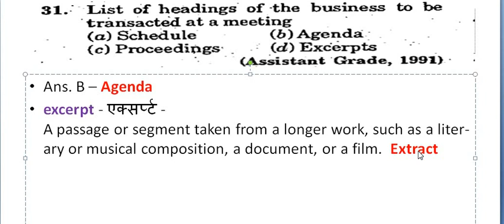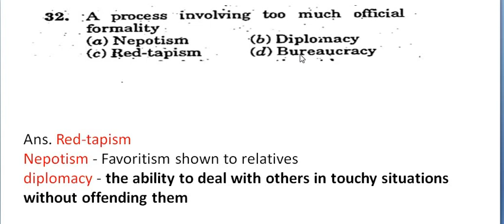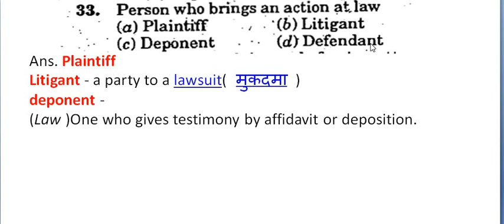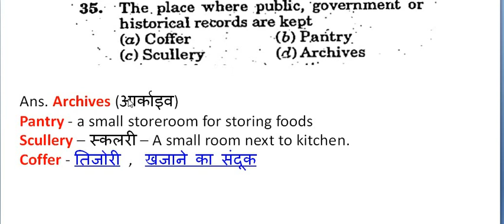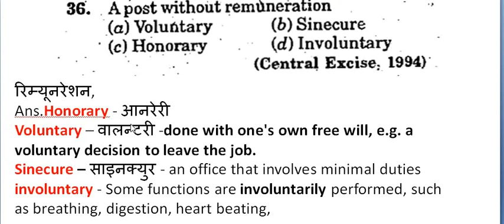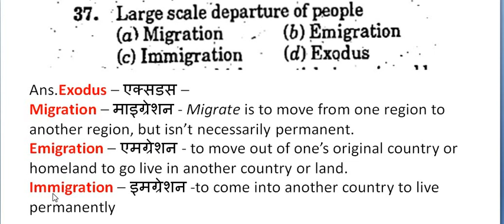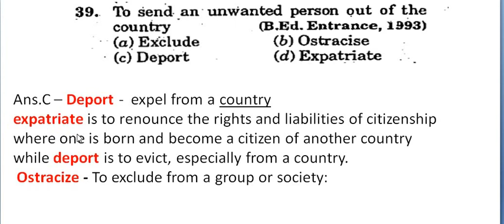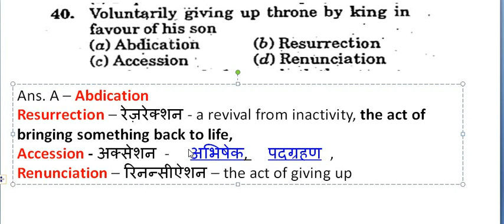One word Substitution Part 4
one word substitution, one word substitution ssc cgl, bank CAT
Deport, Raffle,Exodus,Archives,Stub,Plaintiff,red-tapism,
Agenda, Honorary etc.